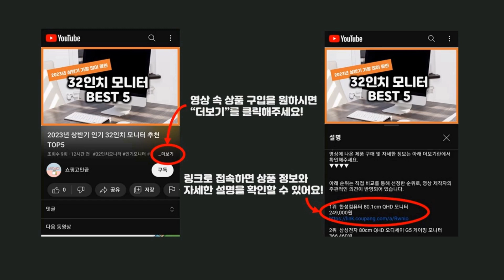2024년 가성비 빼빼로데이포장 추천 TOP5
2024년 하반기 가성비 빼빼로데이포장 추천 TOP5을 소개합니다.

♥5위   [달아요]빼빼로데이 빼빼로 선물포장 완성세트, 자연주의(라그라스), 1개  [  10,000원  ]

♥4위   피크닉앤패키지 빼빼선물포장용품 빼빼로데이사탕포장봉투, 비접착opp봉투 1..., 15장  [  4,050원  ]

♥3위   정성가득 리본포장 빼빼로 선물세트 구성  [  49,900원  ]

♥2위   영하우스 빼빼로데이 빼빼로 선물 장미플라워박스 수능 간식 선물 세트 과자, 장미플라워박스 블루, 1개  [  26,010원  ]

♥1위   빼빼로데이 선물 세트 빼빼로 초콜릿 여자친구 꽃 꽃다발 인형  [  38,900원  ]